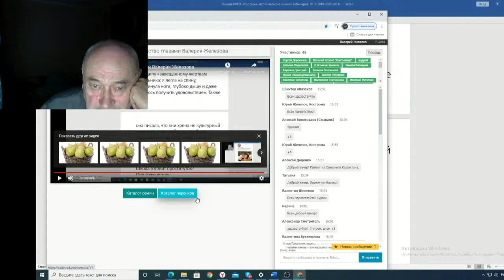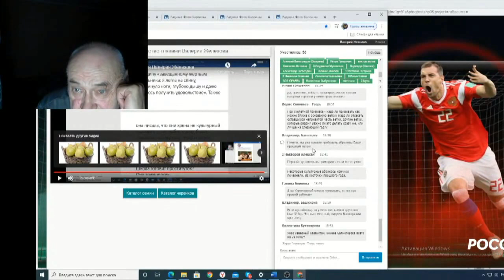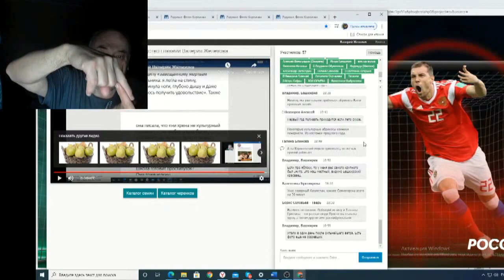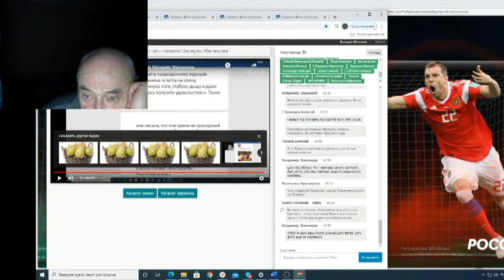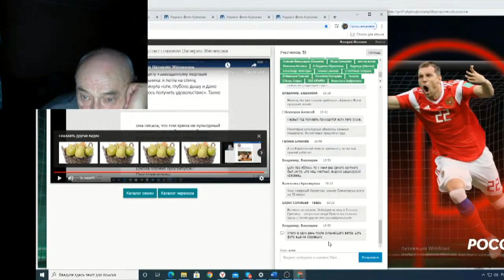Железов Валерий Вебинар 124 ч 23 Ответы на вопросы в чате 3